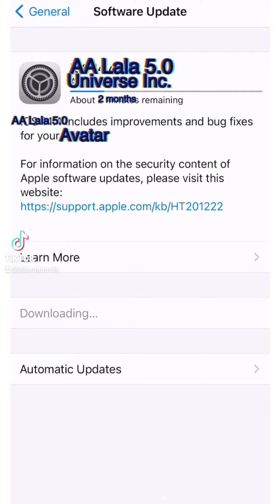Ascension Chronicles: A series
I've been trying to figure out a way to show the visual behind the process of ascension. Here's my take.

Drop a 🛸 if this resonates.

For energy readings, blog content and additional services, visit my